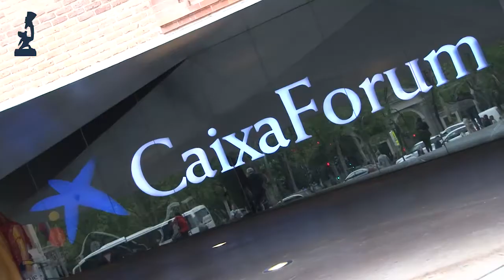La gala de los IX Premios 20Blogs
La gala de los IX Premios 20Blogs tuvo de todo: emoción, alegrías risas, bromas... Esto es lo que se vivió dentro de la gran fiesta de los blogs, la otra cara de unos premios que tuvieron como principal ganador al blog Una de cada mil. La Huertina de Toni fue el otro gran triunfador de la gala. El humorista David Broncano puso el toque de humor a la noche. Así fueron las reacciones, así son los grandes protagonistas de los mejores blogs cara a cara.